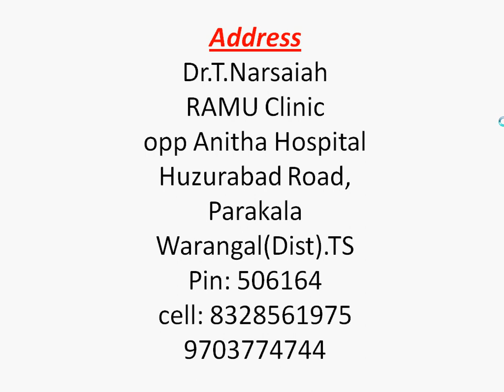మీ జ్ఞాపకశక్తిని విపరీతంగా పెంచే అద్భుత చిట్కా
Address

Dr.T.Narsaiah
RAMU CLINIC
OPP ANITHA HOSPITAL,
HUZURABAD ROAD,
PARAKALA
WARANGAL (DIST)
PIN.506164